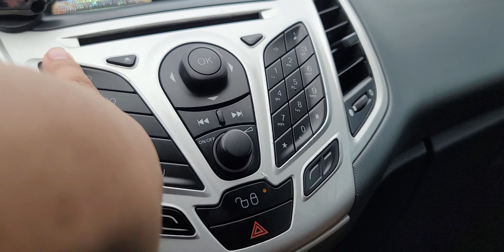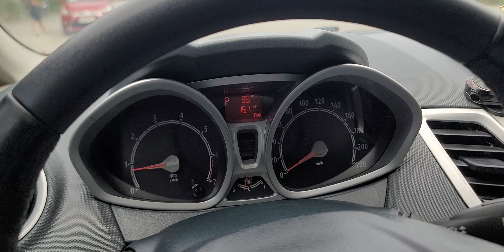Xe thương hiệu Mỹ tư nhân chính chủ từ mới giá rẻ hơn Kia Morning đi chắc đẹp gấp 3 lần Ford Fiesta